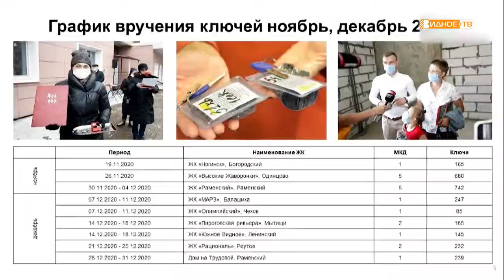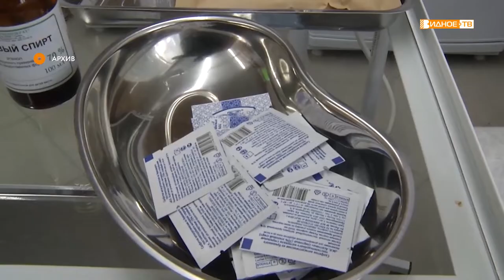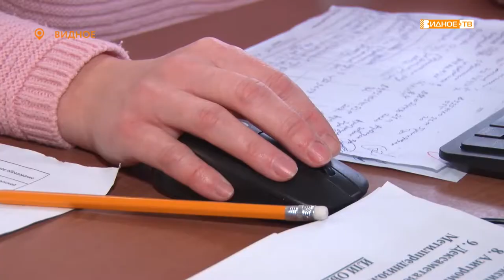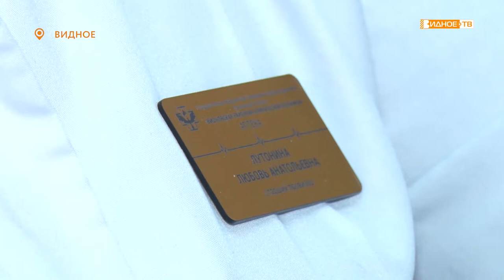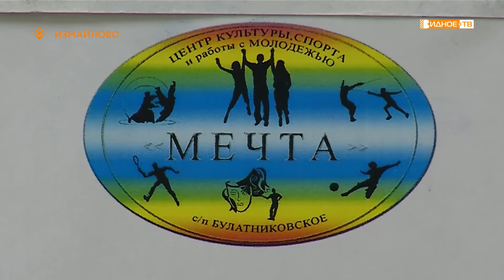Новости телеканала Видное-ТВ (24.11.2020 - вторник)